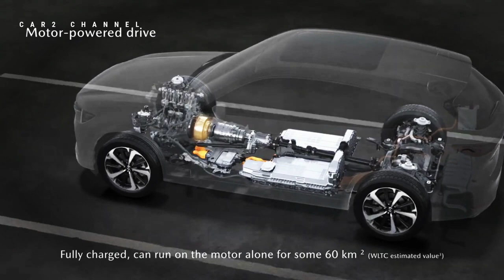Mazda CX-60 Sudah Bisa Dipesan dan Inden hanya Satu Bulan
Baru-baru ini Mazda CX-60 terbaru menggebrak pasar mobil Indonesia yang merupakan  SUV berukuran besar yang menawarkan performa  baik dan irit bahan bakar.

 Mazda CX-60 terbaru dibekali  mesin e-Skyactiv-G 3,3 liter 6 silinder turbocharged yang dipadukan dengan hybrid ringan 48 volt yang berfungsi sebagai efisiensi bahan bakar.